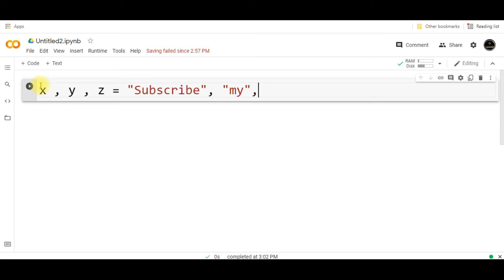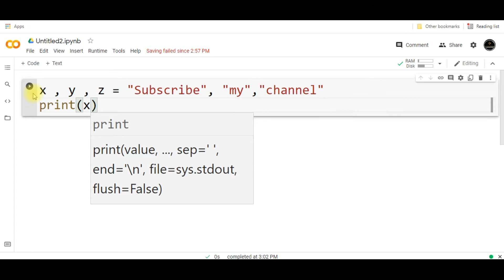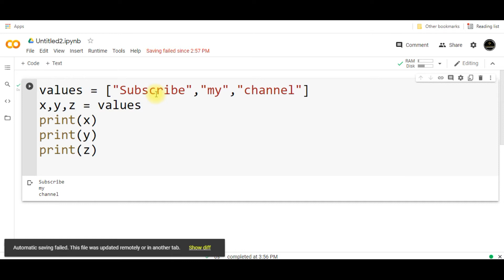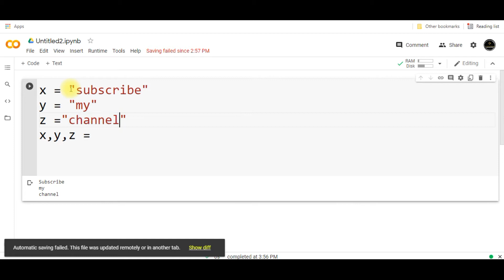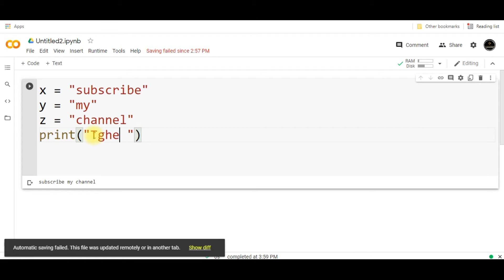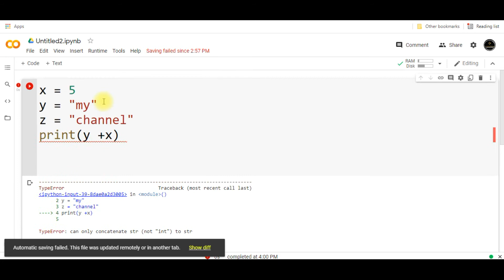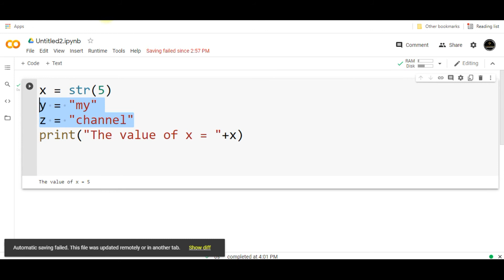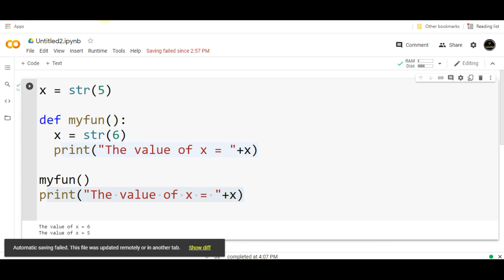Variables in Python | Learn Python in 10 minutes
Python has Variables with various datatypes described in this Python Tutorial for Beginners [2021] - Learn Python - Full Course for Beginners The course is designed with the rank #1 content that got 5 start reviews from the buyers over all plat forms including YouTube. The easiest course on python, including the complete latest crash course with comprehensive set of topics related to python programming. This video tutorial present the python coding lecture series.

In this video we will see :
- Why do we need them
- How to assign value to variable
- Fetching value of previous operation
- String value to variable
- Fetching value of string variable by index number
- Finding length of string

The python classes in python coding are mostly used by python developer to built python dictionary and to download python games using python download option. The ,python global variable are used in python gui making process. The python hello world and is used in python ide whenever python install by the python interpreter. The python interview questions for python jobs are included by python json in python jupyter. The python latest version include new python keywords in the python library for python if else, python list, python while loop, python variables, python user input, python tuple, python turtle and python operator. The python tutorial written by python w3schools available online with title python tutorial pdf also include details about python web scraping, python web development, python http server, python virtual environment, python shell in python zipfile and python yaml files. The online compiler with python online editor are available as python online ide to built python main function python udemy, python numpy, python vs java,python vs javascript. The python projects for python projects for beginners are available in online python programming pdf for python programming language and python programming examples. The python logo in python script make python software and python syntax easy for python version latest. The pothon logical expressions include python not equal, python null, python write to file, python open file, python namespace, python queue, python set, python split, python oop, python opencv options. Futher topics covered are as follow:

- python map
- python meaning
- python modules
- python mysql
- python new line
- python
- python os
- python qt
- python tkinter
- python try catch
- python update
- python uses
- python uuid
- python venv
- python yaml
- python yield